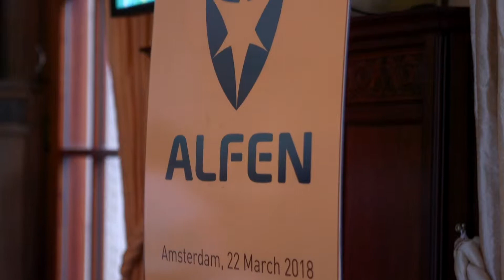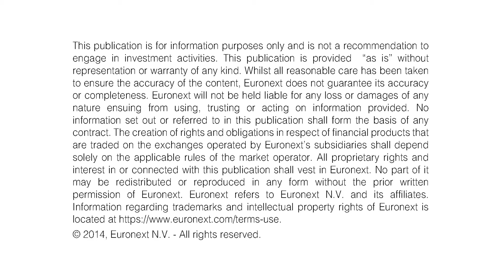Alfen celebrates IPO on Euronext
Alfen (ticker symbol: ALFEN), a specialist in energy solutions for the future,  began trading on Euronext Amsterdam. The listing follows the company’s Initial Public Offering (IPO), with a total offering of € 85 million.

Based on a reference price of € 10 per share, the total market capitalisation of Alfen at opening was € 200 million.

Within its 80-years’ history Alfen built up a unique combination of activities. It designs, develops and produces smart grids, energy storage systems, and electric vehicle (“EV”) charging equipment and markets these in integrated solutions to address the electricity challenges of its clients. Alfen has market leading positions in the Netherlands and experiences fast growth internationally benefiting from a first-mover advantage.

With this IPO, the company aims to further improve its business opportunities, especially with larger companies active in the energy transition, and improve its business profile with investors, business partners, customers and employees.

Marco Roeleveld, CEO at Alfen, said: “The listing of Alfen at Euronext Amsterdam is a milestone moment in the 80-year rich history of our company . It demonstrates the leading position Alfen has at the heart of the energy transition in Europe and the quality of our employees. We have created a unique combination of activities, allowing us to provide integrated solutions to address the electricity challenges of our clients. Alfen is about growth; profitable growth and this listing will further enable us to raise our corporate profile with our customers, our business partners and potential future employees. We welcome our new shareholders who embrace the vision of the energy transition with us.”